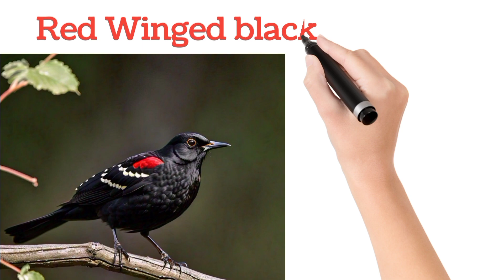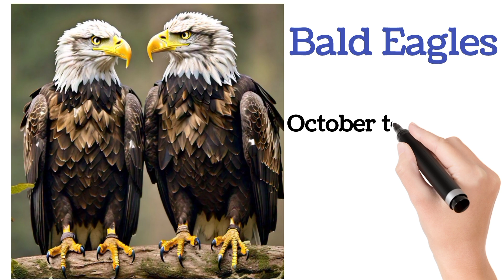Mating Season Of Different Bird's l Love Is In the Air l Bird's Information l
"Join us on a fascinating journey as we explore the mating season of various bird species! From the vibrant displays of peacocks to the sweet melodies of songbirds, each species has its unique courtship rituals and behaviors.

In this video, we'll take you up close and personal with:

- The majestic Bald Eagle's soaring displays
- The charming dances of the American Goldfinch
- The quirky mating habits of the Osprey
- The stunning plumage of the Mallard duck

Get ready to be amazed by the diversity and complexity of bird mating behaviors. Whether you're a seasoned birdwatcher or just a nature enthusiast, this video is sure to delight and educate. So sit back, relax, and let's dive into the wonderful world of bird courtship!"

Feel free to modify it as needed!